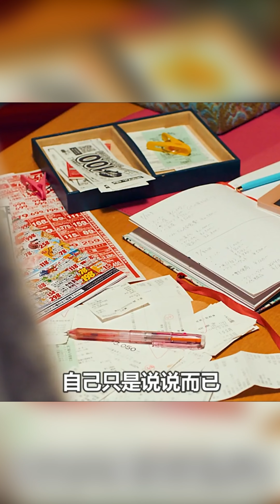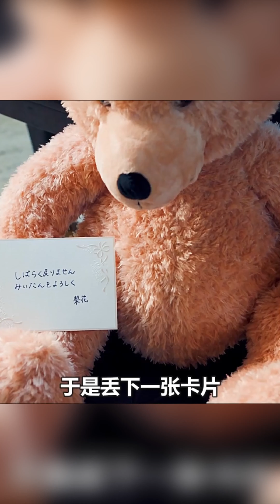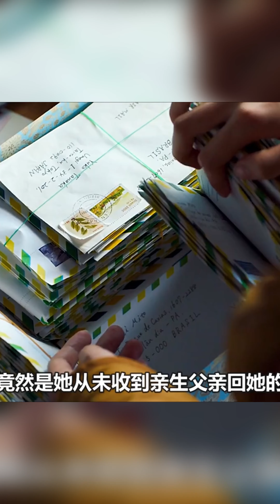这个女主角有两个母亲三个父亲都经历了什么？（全集）电影解说